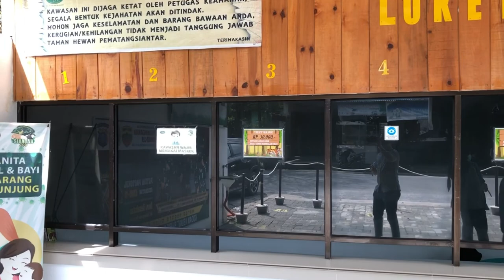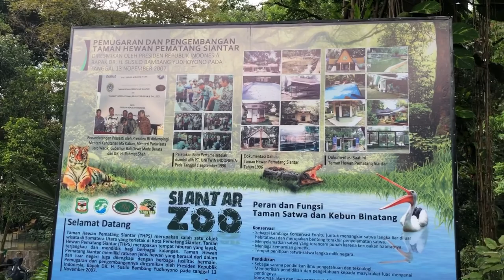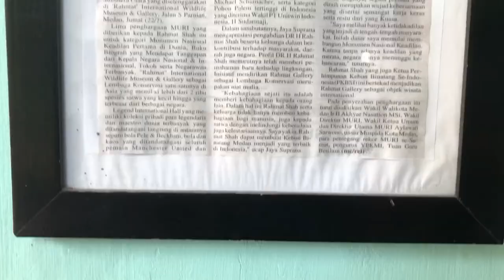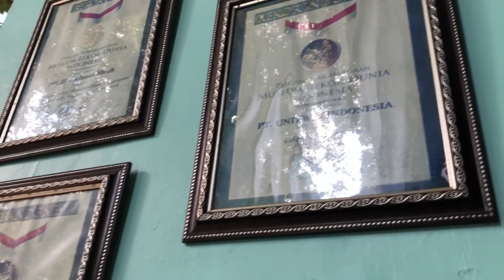Kebun Binatang Siantar | Siantar Zoo | Pematang Siantar | Sumatera Utara | Belajar Mengenal Hewan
Di video kali ini kita mau belajar mengenal hewan, belajar mengenal binatang, belajar mengenal nama hewan sekaligus jalan-jalan ke Kebun Binatang Siantar atau biasa disebut Siantar Zoo. Lokasinya berada di Jl. Kapt. MH. Sitorus no 10, kota Pematang Siantar provinsi Sumatera Utara. Jika berangkat dari pusat kota Medan akan menempuh waktu sekitar 3 jam perjalanan atau berjarak kurang lebih 130 km.

Sejarah Kebun Binatang Siantar.
Taman Hewan Pematang Siantar (THPS) dibuka untuk umum pada tanggal 27 November 1936 dengan luas areal 4,5 H, yang didirikan oleh anggota kolonial Belanda bernama Dr. Coonrad, sekaligus merupakan pimpinan pertama dan merupakan Taman Hewan / Kebun Binatang Tertua keempat di Indonesia setelah Kebun Binatang Surabaya, Taman Margasatwa dan Budaya Kinantan Bukit Tinggi dan Kebun Binatang Bandung. Namun melihat kondisi Taman Hewan Pematang Siantar ini tidak lagi memenuhi harapan masyarakat dengan kondisi hewan sedikit dan tidak terawat dan sangat memprihatinkan, maka pada tanggal 1 September 1996 yang sebelumnya dikelola Pemko Pematang Siantar diambil alih oleh seorang pengusaha Nasional Pencinta Lingkungan DR. H. Rahmat Shah.

Taman Hewan Pematang Siantar (THPS) merupakan salah satu objek wisata di Sumatera Utara yang terletak di kota Pematang Siantar. Taman Hewan Pematang Siantar (THPS) merupakan tempat hiburan yang layak, terjangkau dan mendidik bagi berbagai kalangan. Karena harga tiket masuknya hanya Rp. 30.000/orang gaes. Taman Hewan Pematang Siantar ini memiliki ratusan jenis hewan yang berasal dari dalam dan luar negeri. Pemugaran dan pengembangannya diresmikan oleh Presiden Republik Indonesia Bapak DR. H. Susilo Bambang Yudhoyono pada tanggal 13 November 2007.

Jika kalian suka dengan video ini jangan lupa tinggalkan like dan share video ini jika kalian merasa bermanfaat gaes.
Assalamualaikum

Kita akan menyajikan visualnya dalam bentuk cinematic video.
Bagaimana suasana Siantar Zoo?
Bagaimana satwa di Taman Hewan Pematang Siantar?
Bagaimana liburan kebun binatang siantar?
Bagaimana rekreasi ke kebun binatang?
Tonton videonya sampai selesai ya gaes.
Semoga kalian suka dengan sajian video cinematic yang kita buat.

Jika kalian suka dengan cinematic video kita jangan lupa bantu dukung kita terus ya gaes.
Terima kasih 🙏🏼